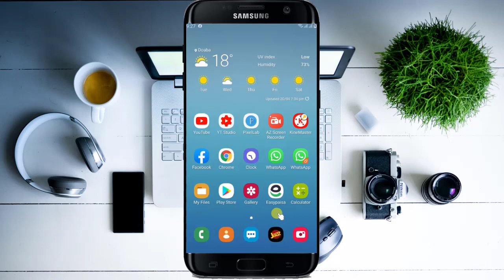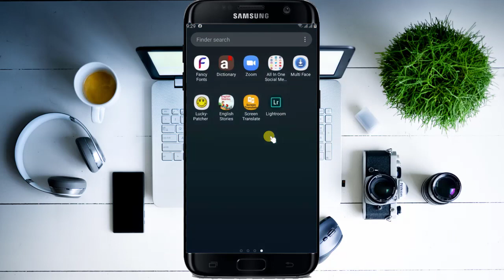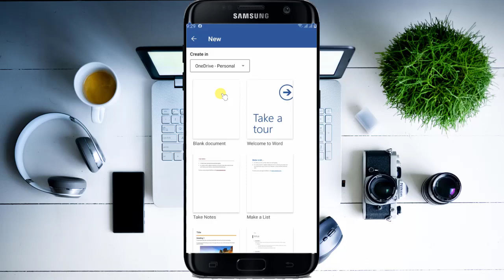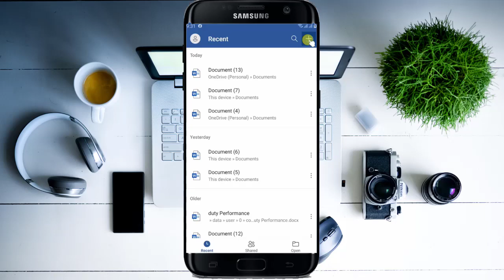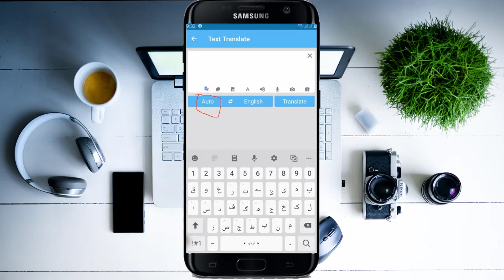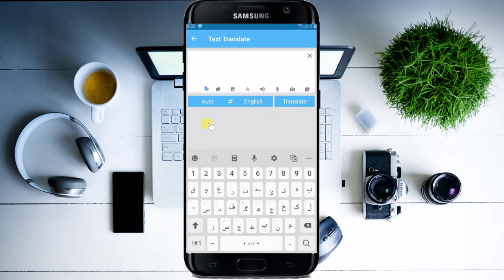Convert Hard Copy into Soft Form any Language 2020!!! By Itinfo4u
How to send Large file on Whatsapp Trick 2018

2 Best Educational App in playstore 2018

How to Download Playstore Paid App